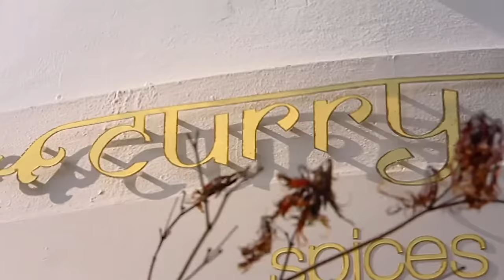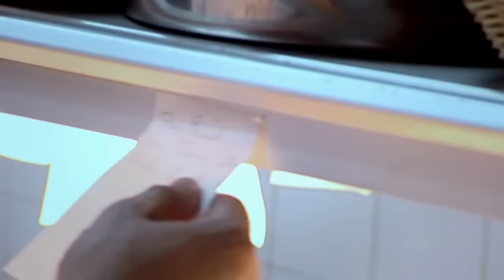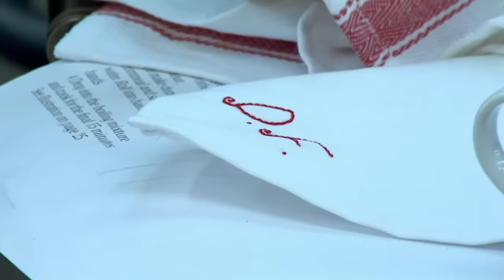Gordon Ramsay's Venison Marsala | The F Word FULL EPISODE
Gordon Ramsay goes hunting for Venison prepares a unique take on the traditional Marsala but using halal Venison.